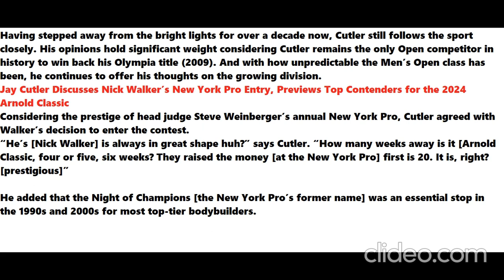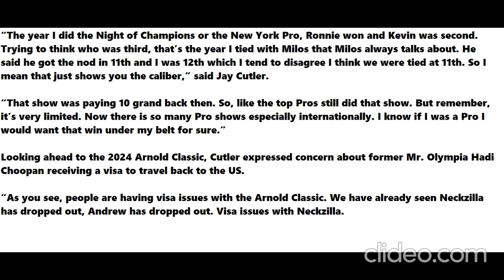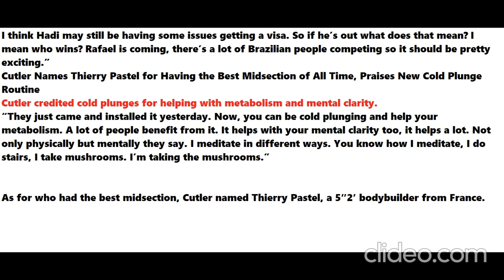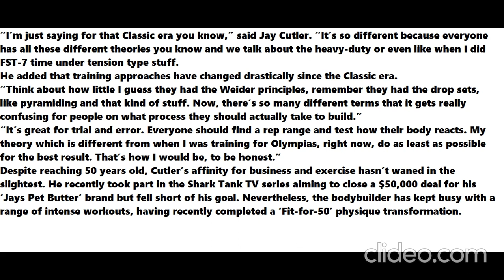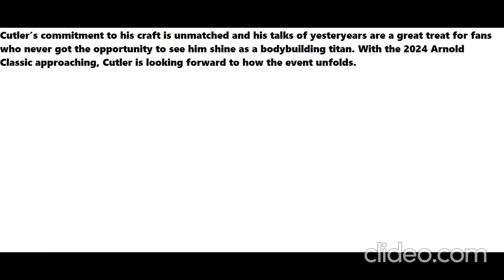محادثات جاي كاتلر: أفضل عضلات البطن في كمال الأجسام